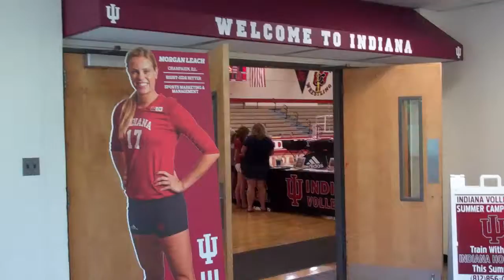IU Volleyball: Cream and Crimson Day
The IU volleyball team held its annual Cream and Crimson Day with a coach and student-athlete Q and A, scrimmage and team meet and greet.